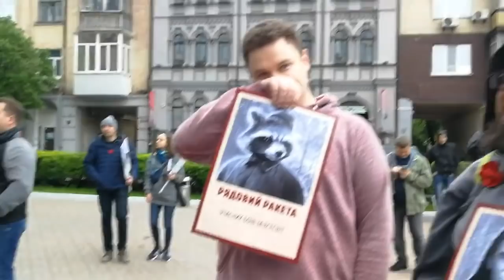Інтерв`ю учасника акції "Безсмертний Грут"